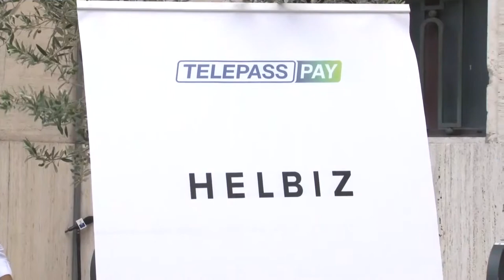Pescara, da lunedì monopattini a noleggio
A Pescara partita  da lunedì prossimo il servizio di free-floating con l’affitto di monopattini con cui spostarsi in città. Il progetto, che va nella direzione della mobilità sostenibile, è curato dall’Amministrazione Comunale in collaborazione con Helbiz e TelepassPay